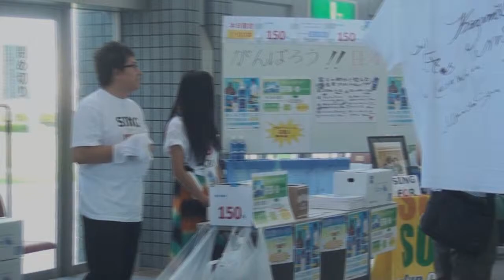Roberto Casanova & Mika da Silva - Show beneficente - The best of the best..